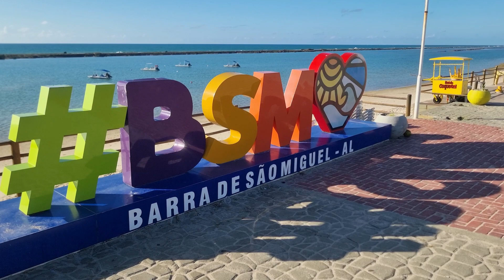Chegamos em Alagoas - O que os Cardzos Fazem (TEMPORADA 4 - EPISÓDIO 1)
Os horizontes do Brasil são ilimitados, e quando se fala do Nordeste, o clima e as emoções esquentam. E da vista do Mirante do Gunga, dá pra ver com clareza que Alagoas é um dos melhores lugares do mundo. O que será que os Cardzos foram fazer lá?

DIREÇÃO, EDIÇÃO, ROTEIRO, PRODUÇÃO:
John Lucas Cardzo

"O que os Cardzos fazem" - 4ª TEMPORADA/ EPISÓDIO 1.

(P) 2024 CARDZO PICTURES